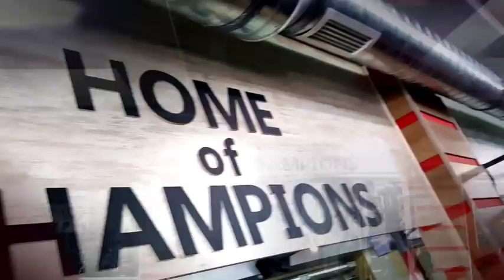Bio Machine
Produced by Scorpion Spartan